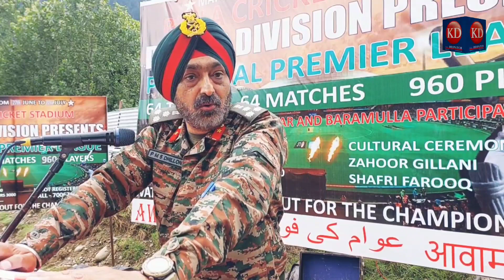Dagger Division’s PPPL Concludes with Grand Success, Fostering Unity and Promoting Healthy Living